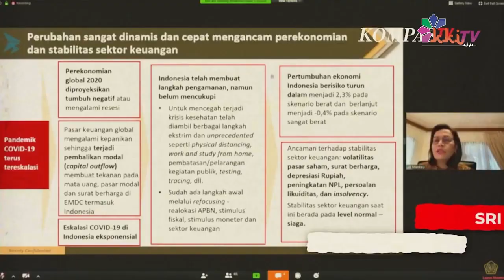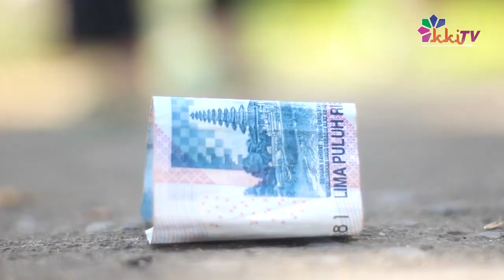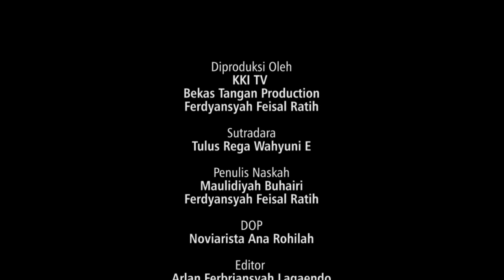BETAHAN – KIKI TV & BEKAS TANGAN PRODUCTION || SHORT MOVIE - KOTA SUKABUMI || KSMC II - 03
Sinopsis Film BETAHAN :

Gaji Dafa dipotong 50% selama Covid-19. Keadaan ini membuat perekonomian keluarganya terganggu hingga tak mampu membeli pulsa listrik yang sudah hampir habis. Saat sedang berusaha mencari pinjaman, Dafa menemukan uang 50 ribu di tengah jalan. Dafa berfikir jika uang itu ia ambil maka ia dapat membeli pulsa listrik. Namun Dafa masih ragu untuk mengambilnya. Apakah yang akan Dafa lakukan ? mengambil uang 50 ribu itu dan membeli pulsa listrik atau membiarkan uang 50 ribu itu tetap di tengah jalan namun listrik rumahnya akan mati.

Untuk video menarik lainnya silahkan klik link dibawah :
Fanspage Facebook :
Kabizza Fest Kota Sukabumi